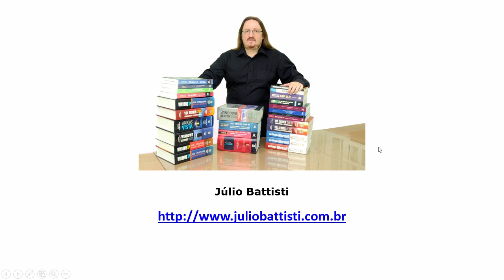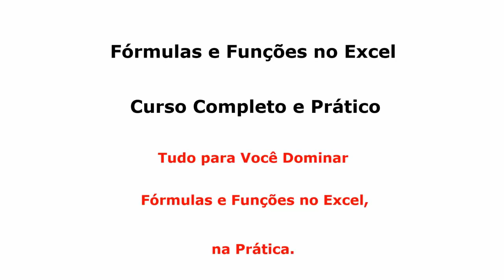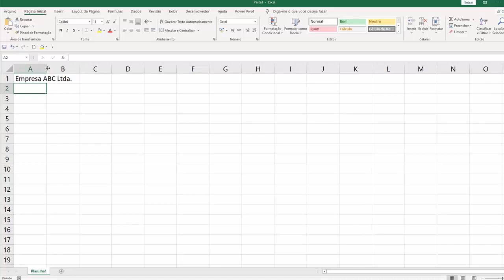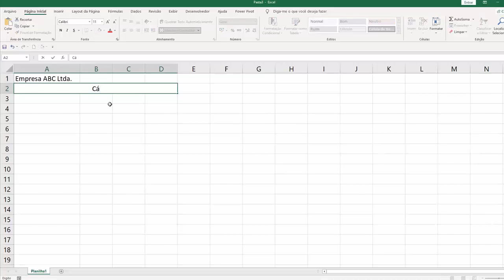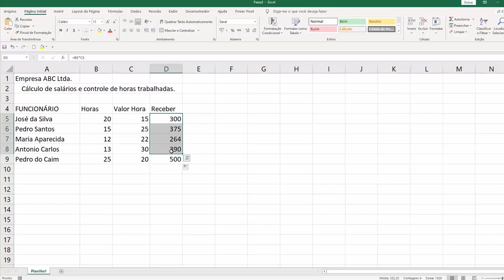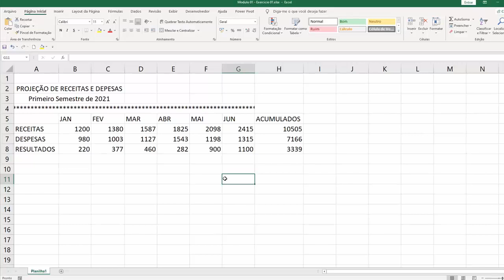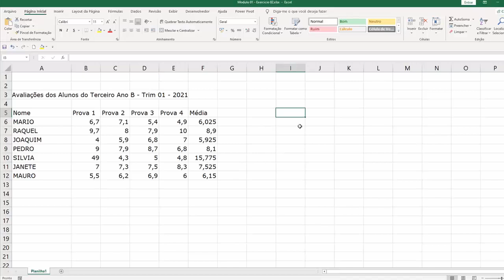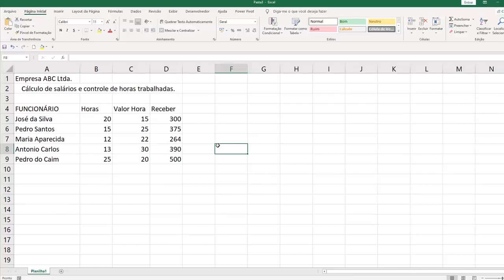Fórmulas e Funções no Excel - Curso Grátis - Aula 6 de 500 - Primeiro Exemplo Prático com Fórmulas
VOCÊ CONHECE A "BÍBLIA DAS FÓRMULAS E FUNÇÕES NO EXCEL", UM CURSO COMPLETO E PRÁTICO SOBRE FÓRMULAS E FUNÇÕES NO EXCEL? 👇👇

O QUE VOCÊ VAI APRENDER NESTA SÉRIE DE 500 (OU MAIS) AULAS GRATUITAS SOBRE FÓRMULAS E FUNÇÕES NO EXCEL:

CHEGA DE DÚVIDAS SOBRE QUAL FÓRMULA OU FUNÇÃO UTILIZAR!

Tudo para Você Dominar o uso de Fórmulas e Funções no Excel, na Prática e Sem Dificuldades, através de Exemplos Úteis e Práticos, Detalhadamente Explicados!

VEJA TUDO O QUE VOCÊ VAI APRENDER:

O Básico Sobre Fórmulas e Funções
Fórmulas e Funções de Texto no Excel
Trabalhando com Funções Lógicas no Excel
Fórmulas e Funções de Data e Horas no Excel
Problemas Avançados de Soma e Contagem
Tudo Sobre Funções de Pesquisa no Excel
Funções em Cálculos Matemáticos no Excel
Trabalhando com Funções de Estatística
Funções de Matemática Financeira no Excel
Trabalhando Com Tabelas de Dados no Excel
Funções para Análise de Dados e o MSQuery
Tabelas Dinâmicas e Gráficos Dinâmicos
Subtotais, Cenários e Consolidação de Dados, Simulações e Atingir Metas
Fórmulas Avançadas e Funções Matriciais
Curso de Macros e VBA Para Iniciantes

✔️ TODAS AS AULAS DESTE CURSO GRÁTIS SOBRE FÓRMULAS E FUNÇÕES NO EXCEL, JÁ PUBLICADAS AQUI NO YOUTUBE

OUTROS CURSOS E LIVROS DE EXCEL, PARA VOCÊ IR MUITO ALÉM E TORNAR-SE UM PROFISSIONAL REFERÊNCIA NO MERCADO DE TRABALHO:

01) CURSO ONLINE - ACESSO VITALÍCIO E COM CERTIFICADO: Universidade Prática do Excel - Curso de Excel Básico Excel Avançado e VBA no Excel - do Completamente Iniciante em Excel até a Criação de Sistemas Profissionais Completos com Excel - Passo a Passo - Domine Todos os Recursos do Excel, Através de Exemplos Práticos, Completos e Úteis, Detalhadamente Explicados - Passo a Passo - Mais de 1000 Aulas e com Atualizações Constantes

02) CURSO ONLINE - ACESSO VITALÍCIO E COM CERTIFICADO: Universidade do VBA no Excel - Domine a Programação VBA, Com Exemplos Práticos e Explicações Detalhadas e Crie Sistemas Profissionais com o Excel e com o VBA - já são mais de 800 Aulas e eu adiciono novas aulas, toda semana, sem exceção.

03) LIVRO: Curso Completo de Excel - Excel Básico - Excel Intermediário - Excel Avançado - Macros e Programação VBA no Excel - com Exemplos Práticos, Reais e Úteis -  Passo a Passo - na Compra deste Livro você ganha a Universidade Prática do Excel, de Bônus:

04) LIVRO: Fórmulas e Funções do Excel - Tudo Sobre Fórmulas e Funções no Excel - Curso Completo e Prático para Qualquer Versão do Excel - na Compra deste Livro você ganha a Universidade Prática do Excel, de Bônus:

05) LIVRO: Curso de Excel Avançado Macros e Programação VBA no Excel 2016 - com Exemplos Práticos, Reais e Úteis -  Passo a Passo

06) LIVRO: Análise Financeira com o Excel - Ferramentas Matemáticas e Estatísticas aplicadas a Finanças - Exemplos Práticos: